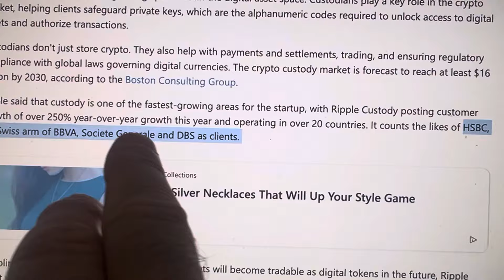BREAKING...SINGAPORE DBS BANK LAUNCHES CRYPTO FOR INSTITUTIONAL CUSTOMERS. THE GIANTS ARE BUYING!